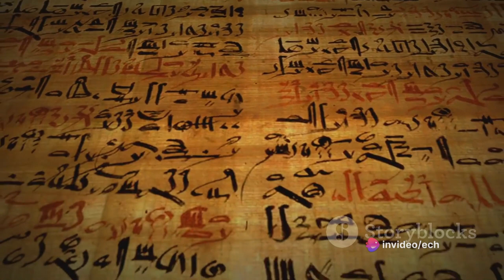Unraveling the Mysteries of Ancient Egypt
Embark on a mesmerizing journey through time as we unravel the mysteries of Ancient Egypt in this captivating episode of EchoesOfHistory. From the majestic pyramids of Giza to the enigmatic Sphinx, join us as we explore the wonders of one of the greatest civilizations in history. Through expert analysis, stunning visuals, and insightful storytelling, we delve into the secrets of the pharaohs, decipher hieroglyphs, and uncover the hidden treasures of this ancient land.